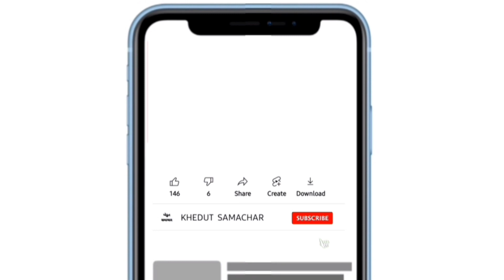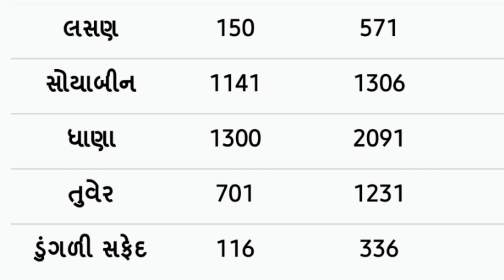commodity prices 26.02.2022 Gondal marketing yard na bhav|ગોંડલના ભાવ | saurashtra aajn bajar bhav